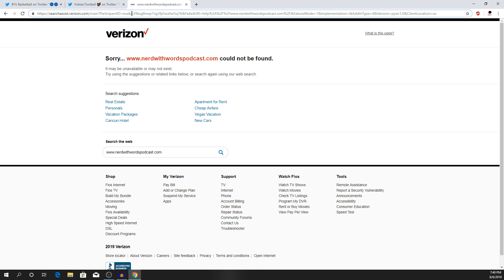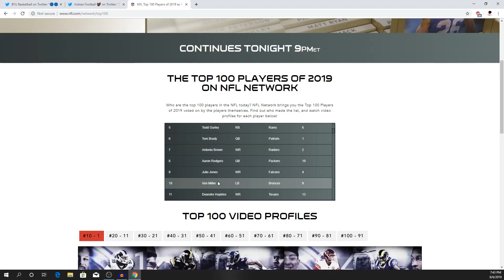Slapstick Sports - Episode #2 - The Best of the Best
Thanks for joining us for the second episode! On this episode, we talked about the top 10 NFL players voted on by their peers and tried to figure out who is a future Hall of Famer or not, which retired & current players jersey's we would buy from each major sport, Colby Covington calling out Jon Jones, what team has the coolest intro into a game and more!!